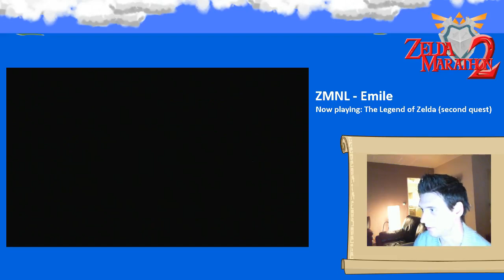Emile - Legend Of Zelda (Second Quest) [1] - 1 / 2